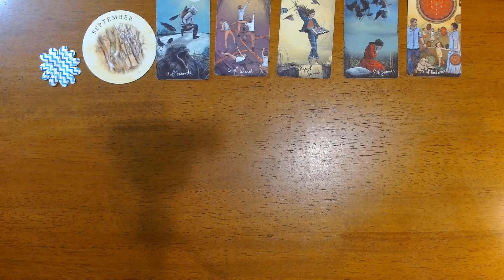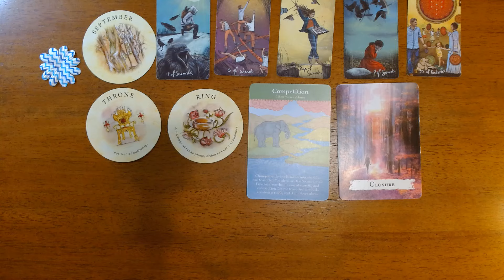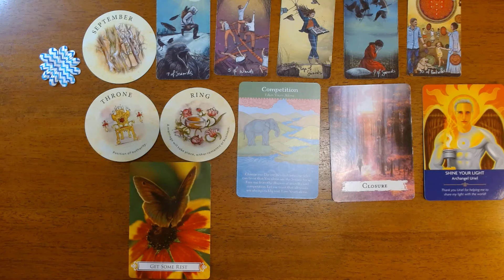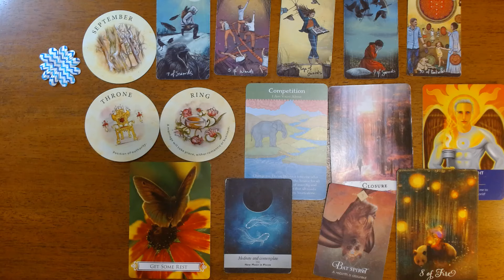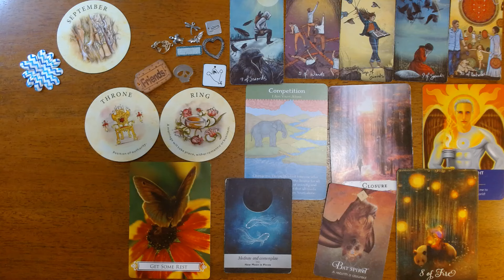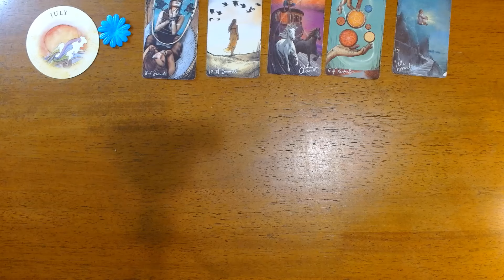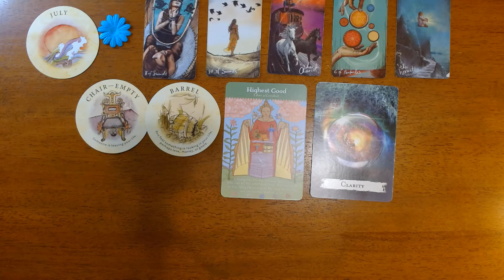MESSAGES FROM YOUR FUTURE SELF *Pick a Card*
Hi Everyone, In this pick a card we will see what messages you future self has for you. This is a general reading.

TIME STAMPS
#1 White 1:16
#2 Solid 17:25
#3 Dark Blue 28:12